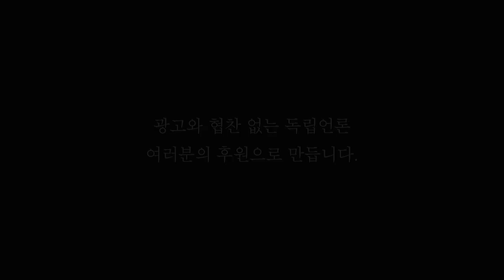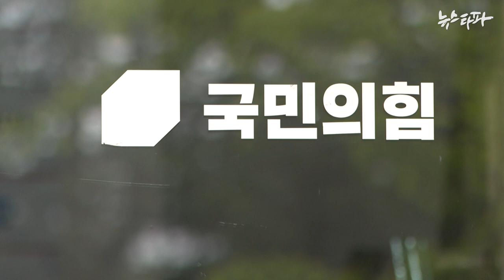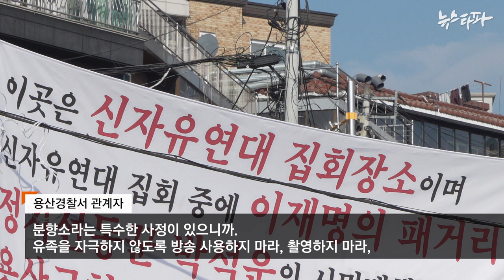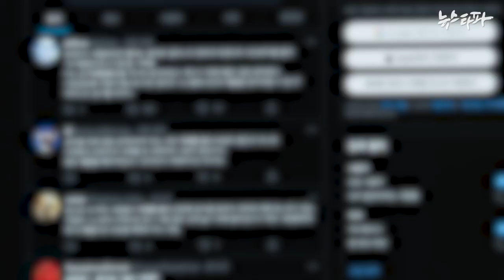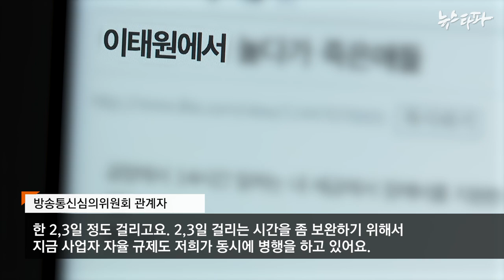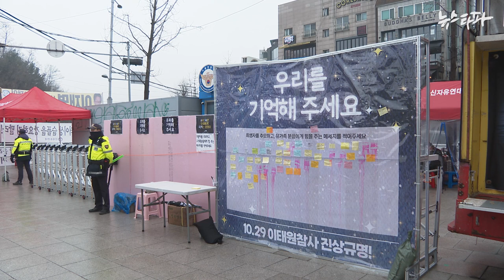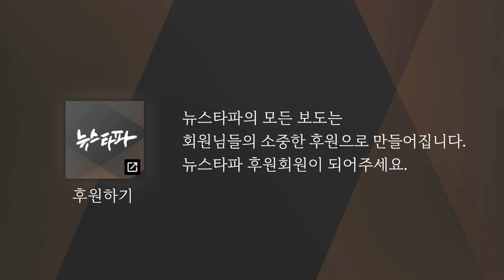이상민에게 '이태원 참사'와 '2차 가해'의 책임을 물었다 - 뉴스타파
이태원 참사 희생자 유가족들은 보수 단체의 조롱과 2차 가해로 고통받고 있습니다. 하지만 정부와 여당은 유가족들의 고통을 사실상 방치하고 있습니다. 뉴스타파가 직접 이상민 행정안전부 장관과 이만희 국민의힘 국정조사 위원을 찾아 2차 가해에 대한 입장을 물었지만 두 사람은 아무 대답도 하지 않았습니다.